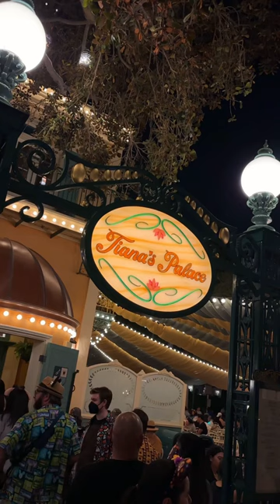Tiana’s Palace Was Fantastic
Tiana’s Palace was amazing! It should definitely add this to your short list of Disney dining options. We tried the shrimp and grits, gumbo, lemon filled beignets, and chicory coffee.